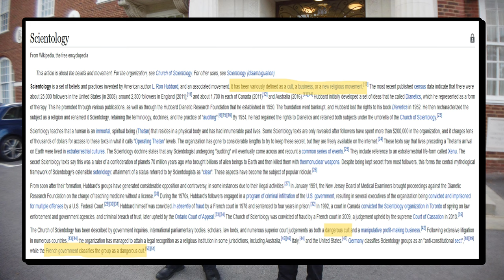Scientology Call Police And Get Two Officers Who Must Be On Their First Day (Part 2 of 2)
So i payed a visit to Scientology in Birmingham with @BareBritainAudits . So please go over and check out his version of events.
Welcome to  part 2 where the police arrive and are more interested in attempting to find something to arrest us on, rather than getting the information we requested. These two officers really are worth the watch, they make it all up as they go along, which very little to no factual law to back up what they are saying. These 2 really should not be let out to make contact with the public, and seriously need alot of retraining. Anyway lets get on with the video.

UKT